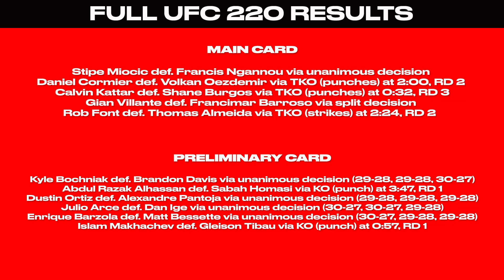UFC 220 Highlights - Stipe Miocic Makes Heavyweight History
UFC 220 saw Stipe Miocic make UFC history by successfully defending the Heavyweight title for a third time, weathering a violent early storm to derail Francis Ngannou's hype train with a dominant decision win. Daniel Cormier also retained his Light Heavyweight title, defeating Volkan Oezdemir by second round technical knockout. New England also went 3 for 4 on the night with Calvin Kattar, Rob Font and Kyle Bochniak picking up wins. 20, 2018